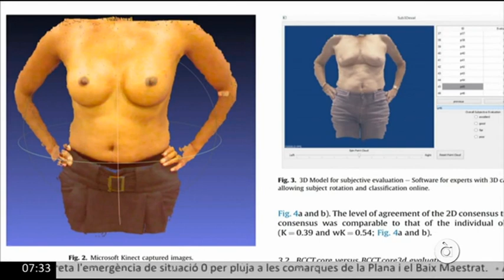Belén Merck, en À Punt TV, en el día mundial contra el cáncer de mama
El 19 de octubre, Día Mundial contra el Cáncer de Mama, los informativos de À Punt TV (Matí, Migdia y Nit) han emitido una entrevista con la profesora de Medicina de la CEU UCH Belén Merck, cirujana especialista en cáncer de mama. La doctora Merck ha sido la única española participante en un ensayo clínico para emplear imágenes 3D en la evaluación estética de los resultados de la cirugía conservadora del cáncer de mama. Los beneficios del uso de estas imágenes para cirujanos y pacientes centran la noticia emitida en la televisión autonómica valenciana.